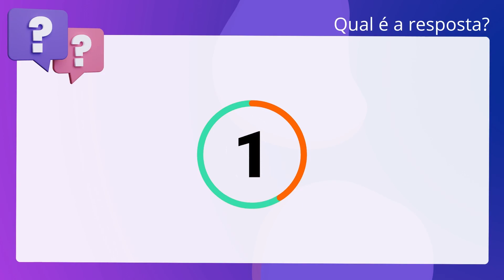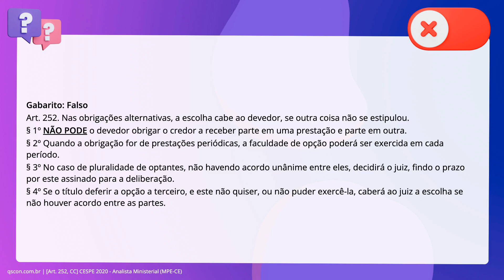QScon Direito: [Art. 252, CC] CESPE 2020 - Analista Ministerial (MPE-CE)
Art. 252, CC | CESPE 2020 | Analista Ministerial | (MPECE)

Conforme as disposições do Código Civil acerca do direito das obrigações, julgue o item que se segue. Na hipótese de obrigações alternativas em que a escolha caiba ao devedor, este pode obrigar o credor a receber partigo em uma prestação e partigo em outra.

Gabarito: Falso